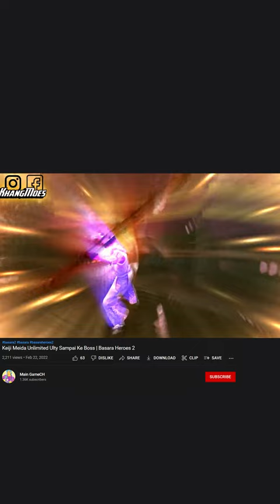Karakter Ultimate Terlama di Basara Heroes 2